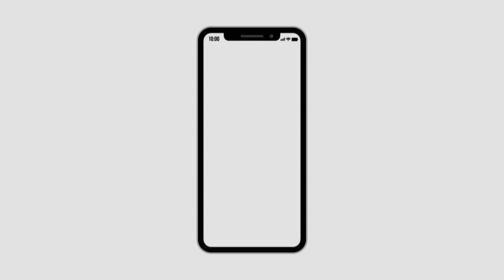प्रधानमंत्री नरेंद्र मोदी ने दमण दीव और दानह के प्रशासक प्रफुल पटेल से बात करके जानकारी ली।